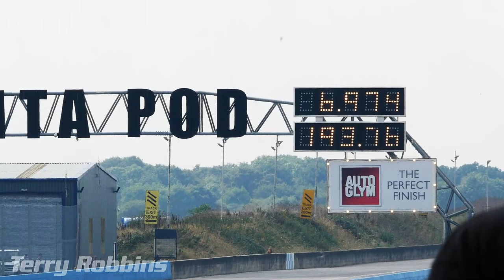Outlaw Anglia Drag Racing | NSRA Hot Rod Drags 2021 | Santa Pod Raceway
Highlights of Outlaw Anglia at the NSRA Hot Rod Drags 2021. Santa Pod Raceway, England.